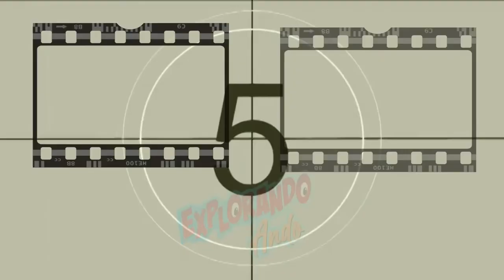LA MONTAÑA SAGRADA DE ALEJANDRO JODOROWSKY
AlejandroJodorowsky uno de los máximos exponentes del cine surrealista, y de vanguardia nació en Chile un 17defebrero de #1929 actualmente tiene 93 años. Se ha desempeñado a lo largo de su carrera como: cineasta, dramaturgo, poeta, ensayista, director de cine y teatro, escritor de historietas, músico, filosofo, titiritero, mimo, psicologo, dibujante, pintor, escultor y autor de comics
3)Santa sangre 1989. Director Alejandro Jodorowsky